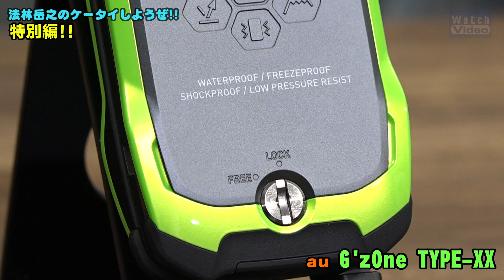【特別編】G'zOne TYPE-XX／法林岳之のケータイしようぜ!!／2021年9月4日公開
タフネスケータイG'zOneシリーズの20周年記念モデルとして11月に登場予定のG'zOne TYPE-XX。そのモックアップ端末がスタジオに！　世界初の登場です。今回は特別編として、外観周りをちょっとお披露目します。